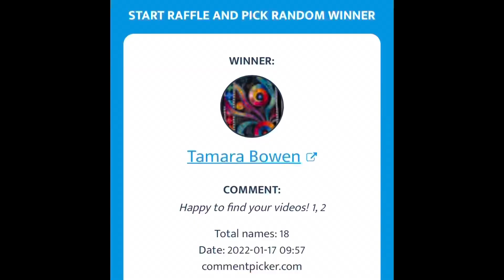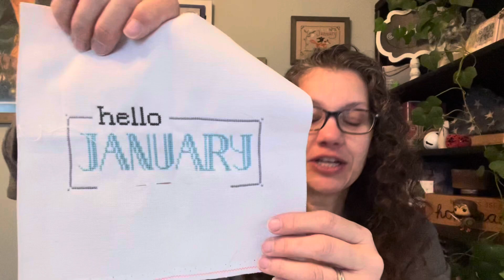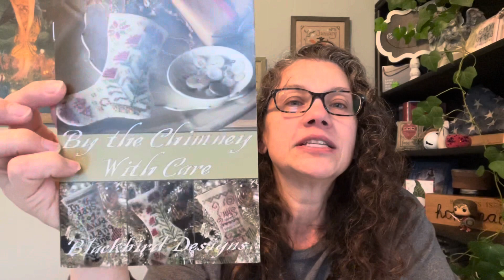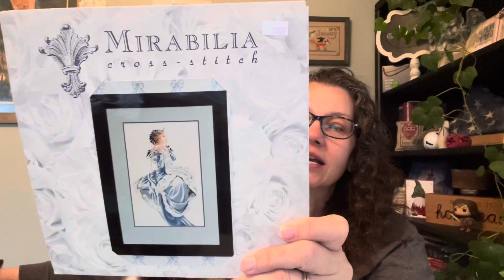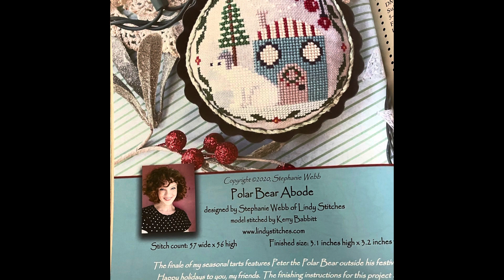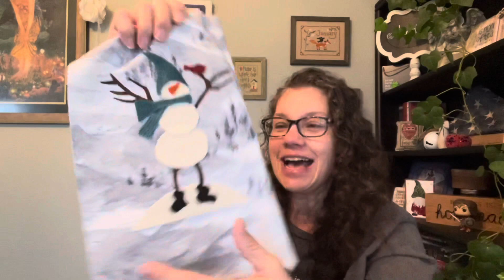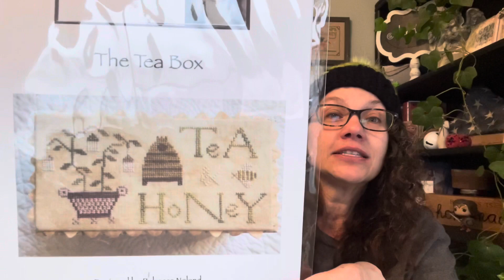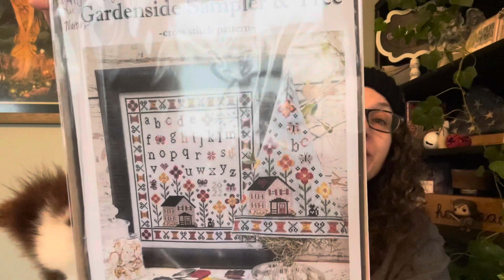Flosstube #121 FFOs, Stitching, & StitchAway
I hope you liked this video! See you at the next one!

Also, do not be afraid to ask questions... I love getting to know you.

p.s. always check here for any mistakes I might say during the video.

Ko-if

Links to the product are as below,
Amazon US:

Friends I met at Stitch n Frame

Flosstube Friends Round Robin
PumpkinCreekPrim - Bobbi
Punkypurl - Heather
StacieStitches - Stacie
StitchesofSass - Jessica